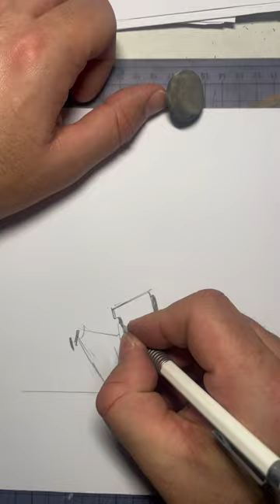Graffiti Letter V tutorial by Theron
Theron’s journey into graffiti began in 1993 when he stumbled upon a captivating tag on his way to high school. It read “Art-S” and left a profound impression on him, igniting a spark of inspiration. Intrigued by this urban art form, he delved into the world of graffiti, experimenting with tagging and sketching. Thus, a new graffiti artist was born. In those days, the internet was not readily available, so Theron had to rely on his own resourcefulness to navigate the realm of graffiti. He eagerly borrowed graffiti books from the library and purchased popular ones, immersing himself in the vibrant graffiti scene.

About a year later, Theron decided to adopt a unique graffiti name. He wanted something more challenging than the usual three or four-letter monikers, so he crafted “Theron” using a pleasing combination of letters. With six letters, it offered a greater artistic challenge and became his official graffiti alias.

However, Theron faced another obstacle—financing his growing passion for graffiti supplies, specifically spray paint and markers. During that time, there were only a handful of graffiti shops in the Netherlands. Undeterred, Theron would embark on day-long journeys to Nijmegen, specifically to a shop called Powerhouse. There, he would load up a backpack with Sparvar spray paint, reveling in the intoxicating aroma of the cans. Laden with his precious supplies, he would make his way back home on the train, eagerly observing the numerous graffiti tags and pieces along the way. It was an unforgettable and exhilarating experience, truly showcasing the essence of the graffiti culture.

 / theron.oner.96